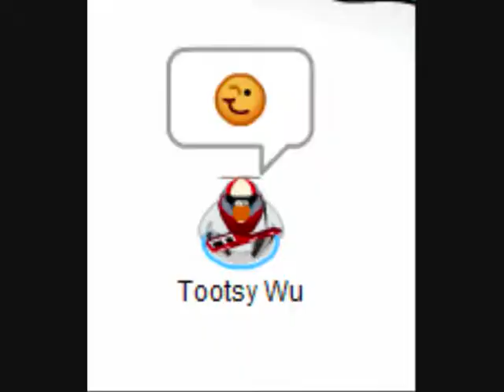CP Newz: Tootsy Wu An Insight Look At CP Bots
NEWS REPORT. An exclusive inside report on the dreadfull CP BOTS. By tootsy wu, this doumentary consists fully of evidence of them existing. *Also I met Big Dane half way through filming .. Not expected. :) Sub And Fav! ~Nick